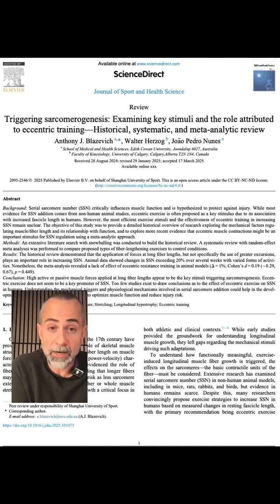New Research. Same Truth.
LENGTH is the signal—
📝 The new 2025 Blazevich & Herzog meta-analytic review confirms what the Functional Range Systems® model has argued for years: Length itself is the potent stimulus driving sarcomerogenesis and connective-tissue adaptation.⁠
🏗️ This is the foundation of Progressive Angular Isometric Loading (PAILs)—taught in FRC®—where controlled load is applied at length to remodel tissue where it matters most.⁠
⁠It isn’t the movement or contraction type—it’s the sustained, loaded length that rewrites tissue architecture.⁠
In this episode of Mastering the Systems (FRC® Edition), @drandreospina breaks down the science of training at length—how mechanical tension signals adaptation, how control under load builds usable range, and why time under tension beats passive stretching every time.⁠
If you teach, treat, or train with FRC®, this one explains the why behind the work.⁠
Reference:⁠
Blazevich, A.J., Herzog, W., & Nunes, J.P. (2025). Triggering sarcomerogenesis: Examining key stimuli and the role attributed to eccentric training — Historical, systematic, and meta-analytic review. Journal of Sport and Health Science, 14, 101073. ⁠